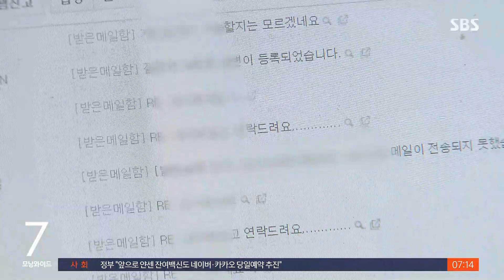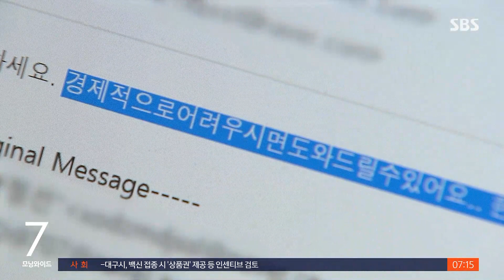"출생 기록 바꿔준다" 미혼모에 제안…불법 입양 실태 / SBS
아이를 입양하려면 현행법상 입양기관을 통해야 합니다. 그런데 이런 공식 기관을 통하지 않고 아이를 직접 주고받는 불법 입양이 벌어지고 있습니다.
김관진 기자가 취재했습니다.